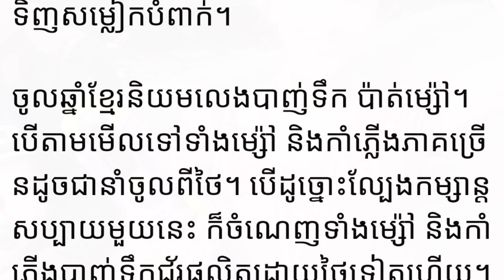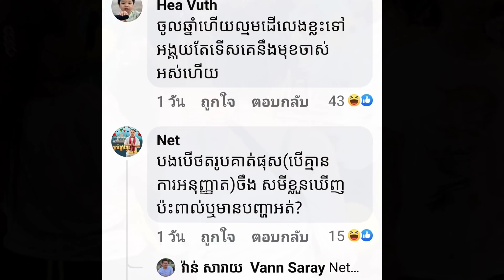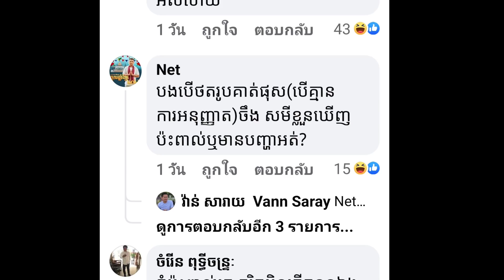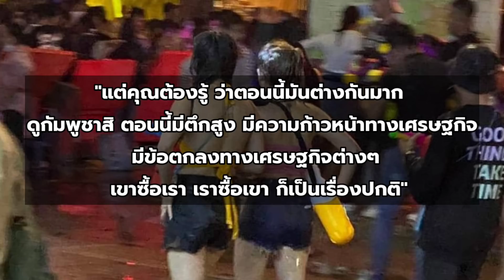ส่องอาเซียน คนเขมรไม่พอใจ..ทำไมต้องเล่นน้ำสไตล์แบบคนไทย!